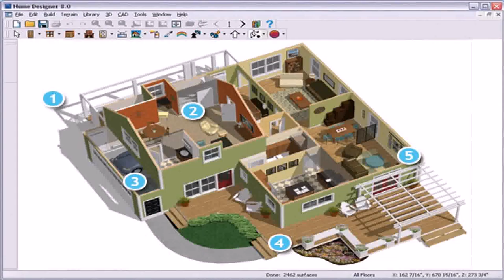Buy Car NY 5% DP